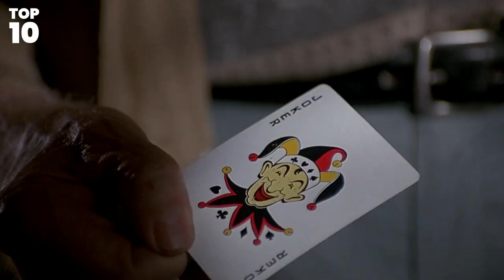TOP 10: The Top 10 Weirdest Nicolas Cage Outbursts In Movies!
The Top 10 Nicolas Cage Outbursts In Movies!

We all love Nicolas Cage, right? To celebrate the release of his latest movie The Unbearable Weight Of Massive Talent, we've put together a list of the top 10 times Nicolas Cage went crazy in his movies, and to be honest, there were way more than 10 examples!

Whether it's Nicolas Cage being scared of bees in the terrible remake of The Wicker Man, Nicolas Cage wearing a very tight black leather motorbike suit in Ghost Rider or when he loses it in completely in the best scenes in Face/Off, we've got you covered!

0:00-0:29- Intro
0:29- 1:11- Vampire's Kiss
1:11- 1:58- The Wicker Man
1:58- 2:37 - Ghost Rider: Spirit Of Vengeance
2:37- 3:25- Face/Off
3:25-4:15- Bad Lieutenant: Port Of Call New Orleans
4:15- 4:51- MoonStruck
4:51- 5:38- Honeymoon In Vegas
5:38- 6:10- Matchstick Men
6:10- 7:01- Colour Out Of Space
7:01- 7:59- Deadfall
7:59- 8:31- Outro